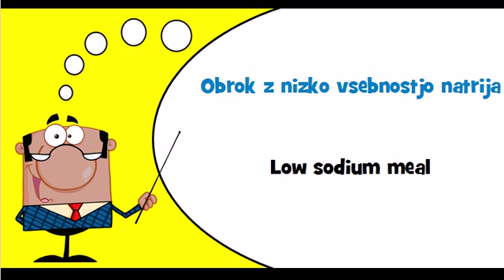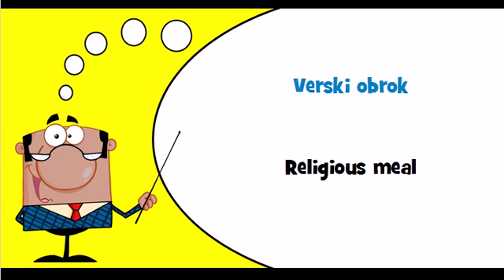Let's learn Slovenian Theme = Diabetic meal